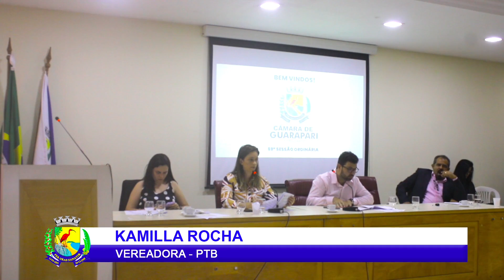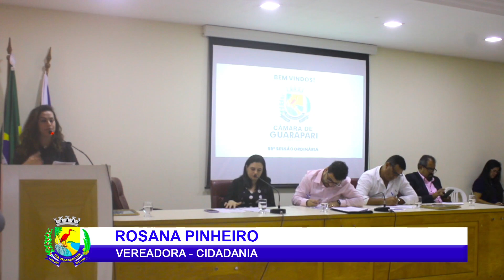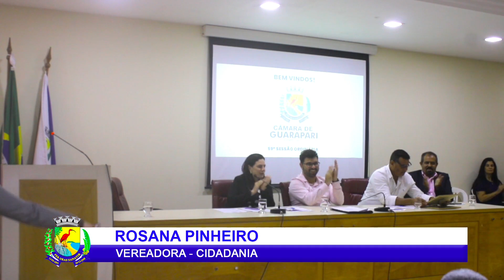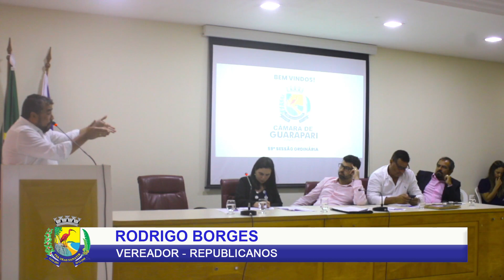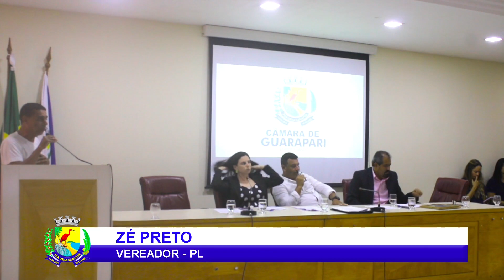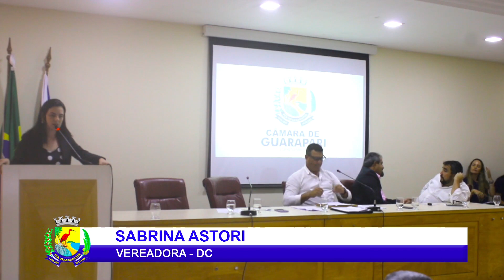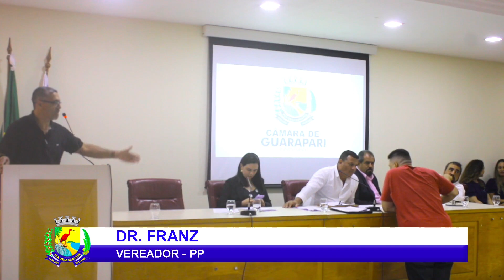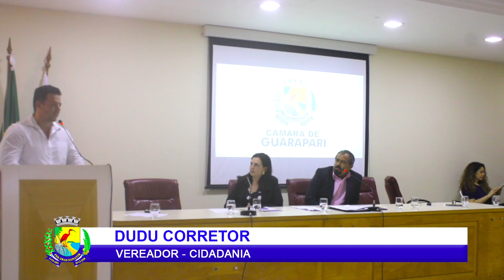59ª Sessão Ordinária - 22/12/2022